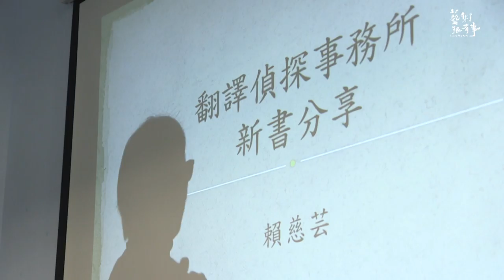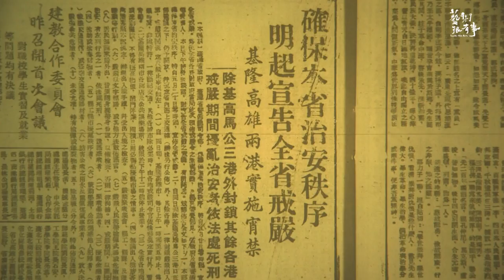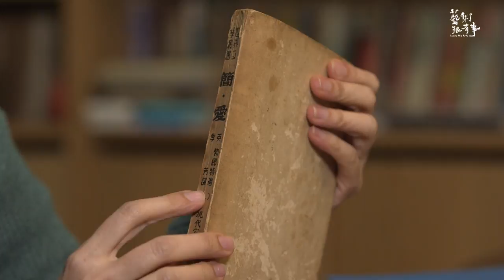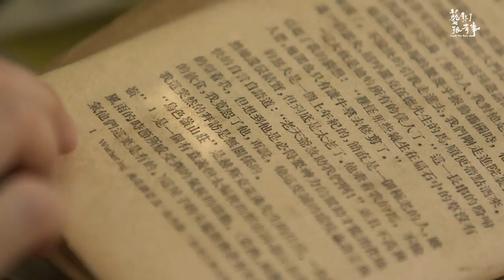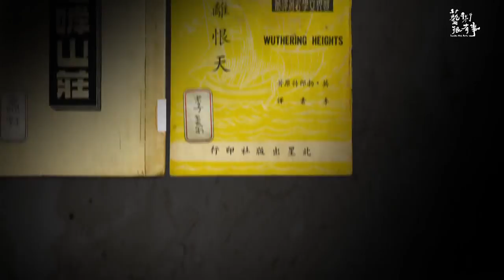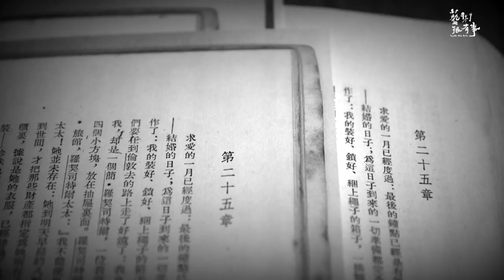英文版｜EP.2-2 Sharon Lai's Translation Detective Agency｜Inside the Arts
A blog “Translation Detective Agency” created by Professor Sharon Lai of National Taiwan Normal University is researching the mysterious history of translation under martial law, seeking the true identity of translators for thousands of books.

Executive Producer  Bei-Hua Yu
Supervisor  Qiong-Fen Lin  Yan-Tian Zhang
Producer  Yun-Kang Hsu
Researcher  Jie Deng
Director  Li-An Xie
Camera  Operator  Li-An Xie  Kun-Di He
Production Assistant  Jia-Hao Zhuang  Dong-Yang Wu
Script  Jie Deng
Video Editor  Li-An Xie
Line Producer  Miranda Wang
Production Assistant  Zi-Yu Lin
Video Editor Qi-Han Huang
Narrator  Yi-Qing Zeng
Sound Designer Yi-Juan Luo